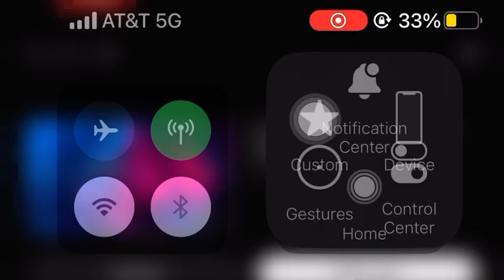QUILLY DISSES OT7Quanny 😳